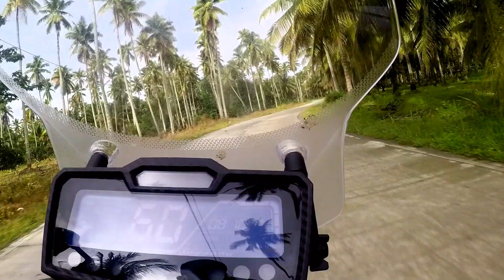KPV 150 SKYGO GAMIT PAPUNTANG TRABAHO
KPV 150